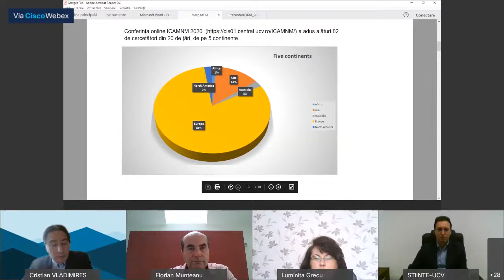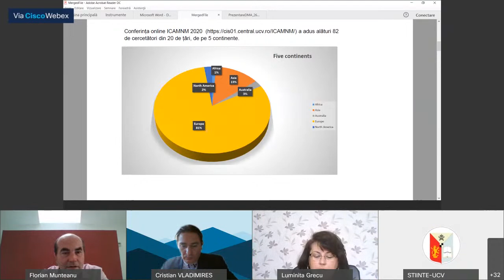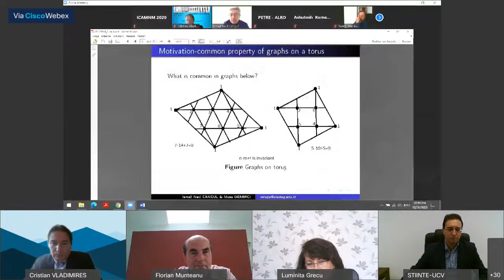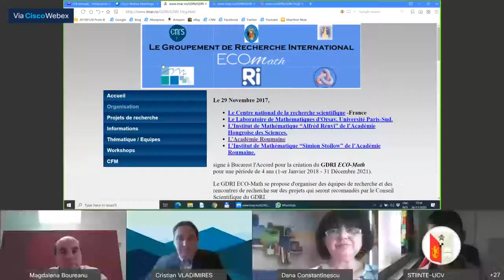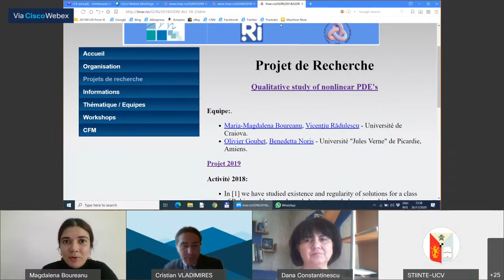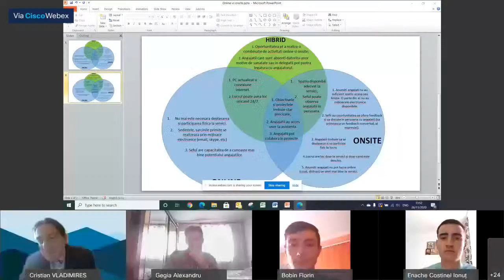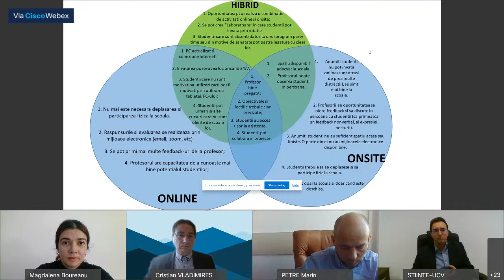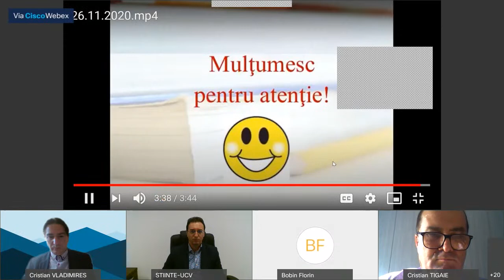Zilele Facultății de Științe 2020 - Online versus onside: provocări și oportunități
Online versus onside: provocări și oportunități – masă rotundă online – moderată de Departamentul Matematici Aplicate